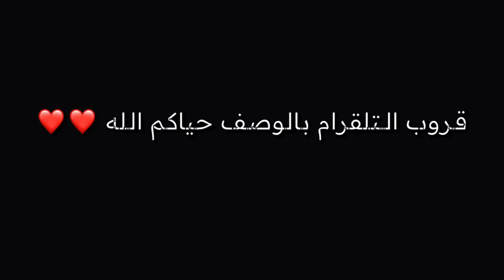شرح تحديات ريد ديد اليومية + موقع مدام نزار 21/5